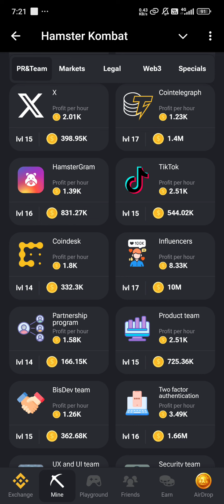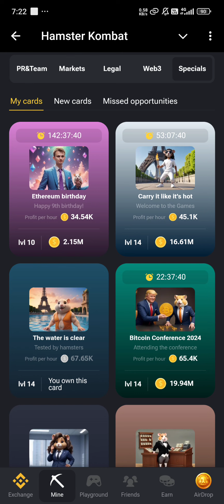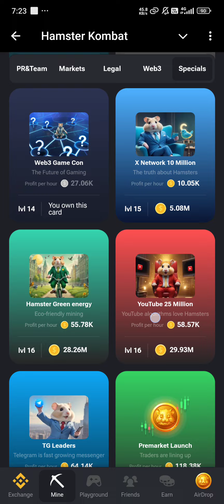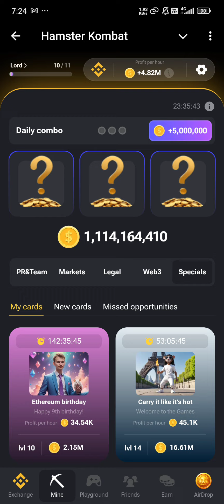🐹 5 M Hamster Kombat Daily Combo | July 31, 2024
bt95